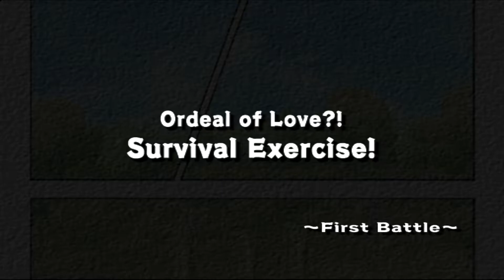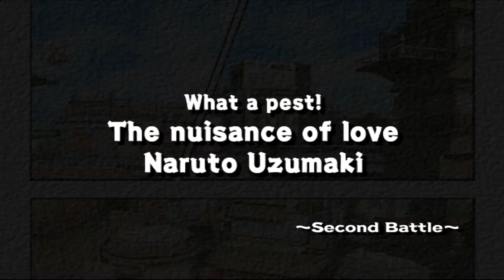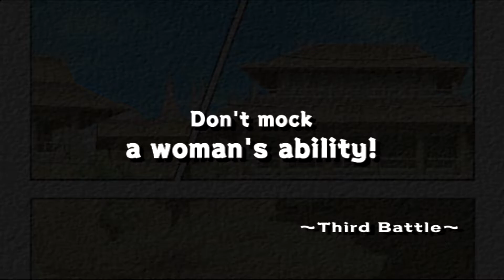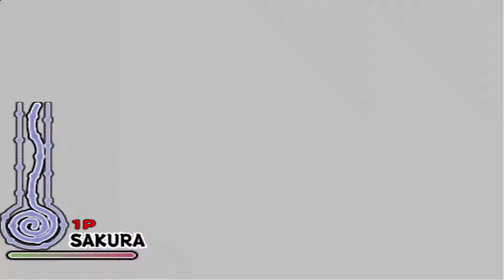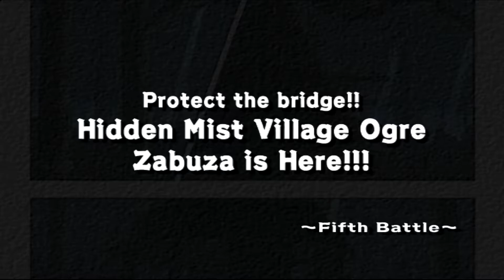Love Conquers All… Sakura's Fury!! | Naruto: Ultimate Ninja - Walkthrough Part 4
The third member of Team Kakashi, Sakura Haruno is one ninja you don't want to upset. Besides Naruto & Sasuke, Sakura can still hold her own though in a fight when it's literally do or die. CHA!!